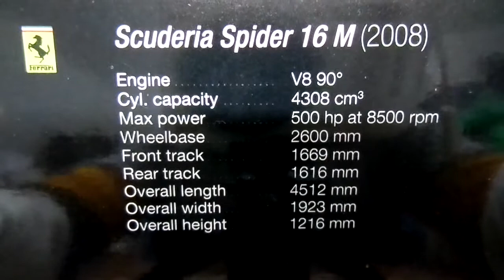FERRARI F-430 SCUDERiA 16M SPiDER 2008 GiALLA YELLOW IXO 1/43